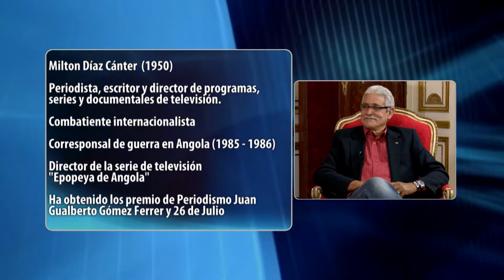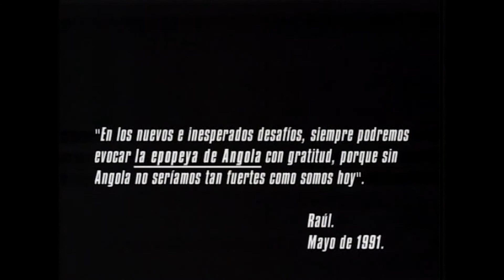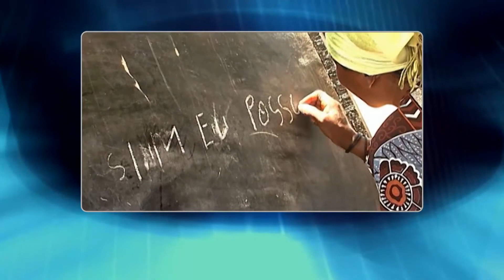Cuba - Programa Entrevista con el periodista Milton Díaz Cánter (1 de junio de 2021)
El programa Entrevista  invita esta vez al periodista, escritor y director de programas, Milton Díaz Cánter para conversar sobre la presencia cubana en Angola.